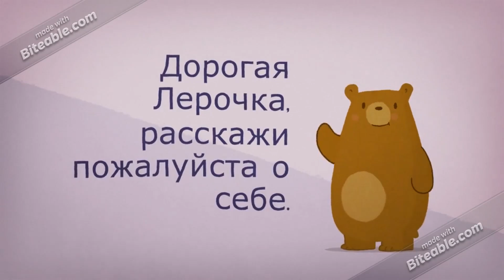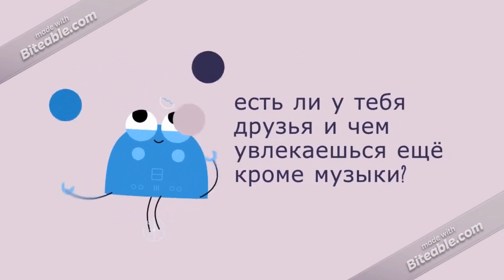Рубрика "Встречи с интересными людьми". Интервью Лерочкой Сайковой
💚💙💜 Валерия Сайкова -маленький герой в этом большом мире‼
Лера - обладательница Гран-при
всероссийского культурно-благотворительного фестиваля детского творчества "Добрая волна".
Она каждый день сталкивается с проблемами, но музыка и собственное желание жить всегда спасают ее от грустных мыслей и дарят веру в светлое будущее.
На днях Лерочка вместе с Димашем и другими гостями в студии стала героиней передачи А, Малахова "Привет , Андрей". Трогательный рассказ о себе и замечательное выступление юной артистки не оставили равнодушными ни гостей в студии, ни зрителей у телеэкранов ни нашего кумира. Конечно же, мы не могли остаться в стороне, связались с Лерой и её мамой и попросили дать нашему клубу небольшое интервью - рассказать о себе,о мечтах, творчестве и планах на будущее.И теперь с удовольствием представляем его вам.

✍💻🎥 Над проектом работала редакция Facebook Евразийского фан-клуба:
🔸Татьяна Батурина
🔸Наташа Бренер
🔸Ольга Териков
🔸Виктория Тё

Евразийский фанклуб Димаша Кудайбергена благодарит маму Леры Ирину Владимировну за помощь в организации интервью и предоставленные фото и видео материалы.💚💙💜

⚠ "Full or partial copying of EFK club materials is permitted only with the obligatory indication of a link to the source or direct hyperlink"

⚠ "Полное или частичное копирование материалов ЕФК-клуба разрешается только с обязательным указанием ссылки на источник или прямой гиперссылки".